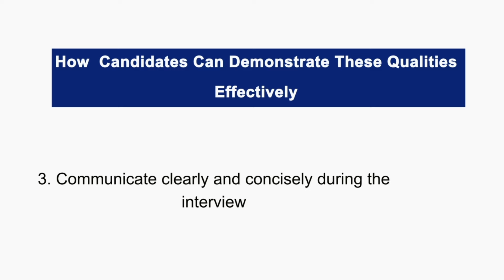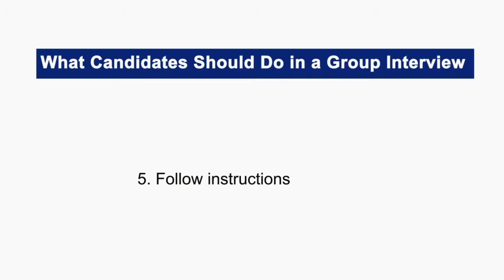What Is Expected in a Group Interview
A group interview involves more than two candidates. It offers a unique experience, different from traditional one-on-one interviews. Preparing for one can help you get the job you want.
Improve your interview skills by seeking our interview coaching services; for more Information click on the link below;